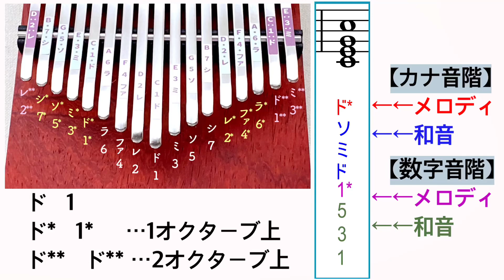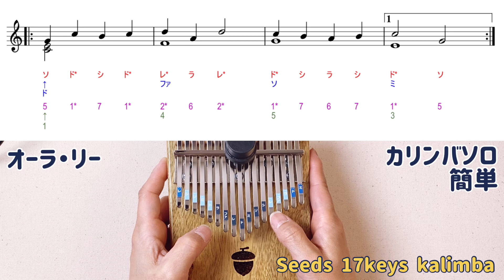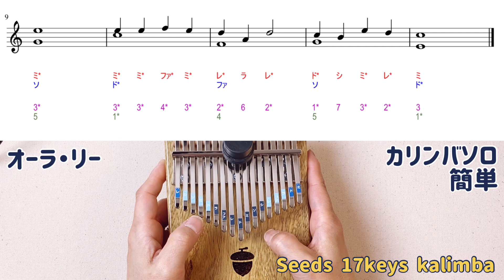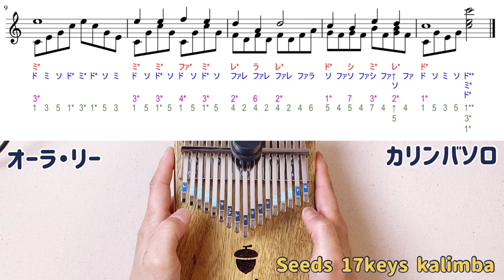無料楽譜【オーラ・リー】でカリンバソロを弾けるようになる！【kalimba tabs tutorial】Aura Lee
リクエストいただいておりました、
『オーラ・リー』
楽譜付き動画を作りました。

リクエストいただき、誠にありがとうございました😊
短い曲なので、初めての練習にもぴったりかと思います。

楽譜が弾けない方にも分かりやすいよう、
カナ音階と数字音階を掲載しております。
まずはメロディを練習して、ソロに挑戦してください。

ソロが難しいなぁと感じる方は、まずは小節の初めの音だけ入れてみるなど、
気軽に挑戦してみてくださいね。
間違えても大丈夫！
弾きやすい和音だけ入れてみてください。

印刷用楽譜はこちらから無料でダウンロードできます。

今回使用したカリンバはこちら💁‍♀️
◆Seeds 17音カリンバ

0:00 intro
0:06 メロディ
01:09 カリンバソロ 簡単
2:22 カリンバソロ

お気軽にコメントください♪動画継続の励みになっております！

◆楽譜販売はこちらから一覧をご覧ください

◆私のハンドメイド販売サイトです。

【半音付きが欲しい方に】
Seedsは鐘のような音、キーの先端が丸みがあるので弾きやすい
◆seeds 34keys kalimba

スミヤカ・Hostaroはソリッドカリンバと同じ澄んだ音
◆スミヤカ CHILL ANGELS 34音カリンバ
◆Hostaro　34音カリンバ

【ソリッドカリンバのオススメ】
◆LingTing LT-K17A
◆LingTing LT-K17P (B調→C調にチューニングし直しています)
重めですが、クリアな音色でオルゴール感たっぷり

◆Hostaro ソリッドカリンバ
ソリッドカリンバで定価格で品質も良い入門機はこちら

【17音箱型カリンバのオススメ】
◆Hostaro 17音カリンバ
雄鹿がワンポイントのカリンバ。グラデーションがとても美しいです。高音までよく響きます

◆スミヤカ 17音猫柄
猫のサウンドホールがとても可愛い。こちらも高音までよく響きます

【ピックアップ付きカリンバ】
◆DUAL Kalimba D1
憧れのmisaさまも使われているカリンバ。
ピックアップ内蔵で、USB充電できます。

◆ カリンバ演奏 ジブリ＆アニメ